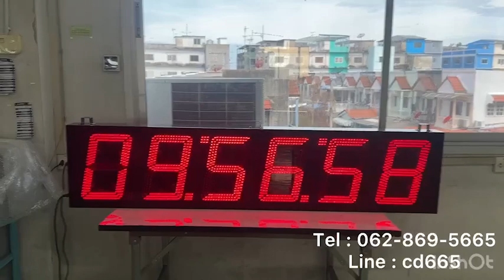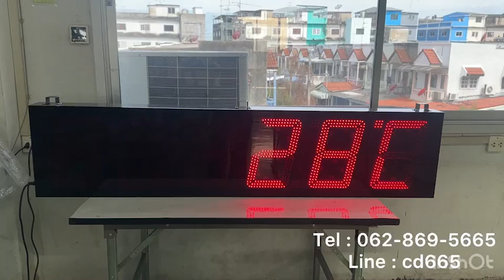621-REVIEW DIGITAL CLOCK MODEL :CK-1206A-นาฬิกาดิจิตอลขนาดใหญ่